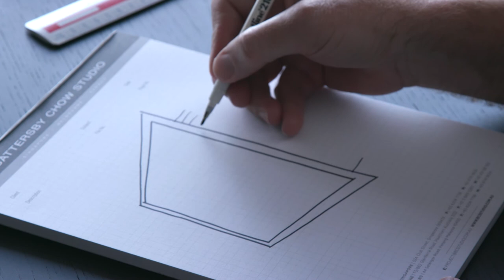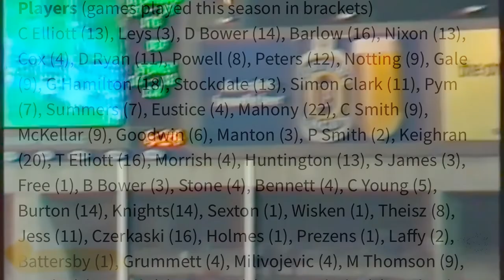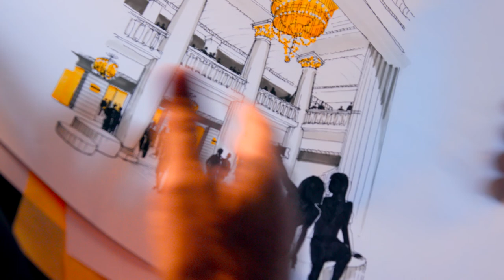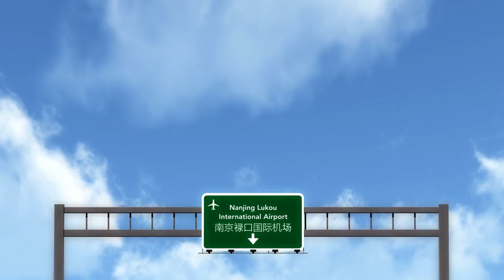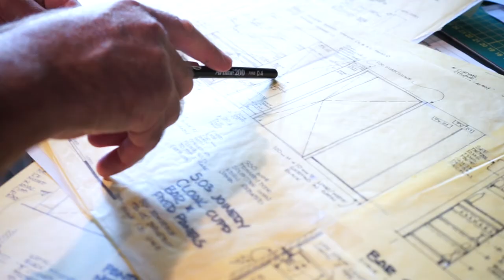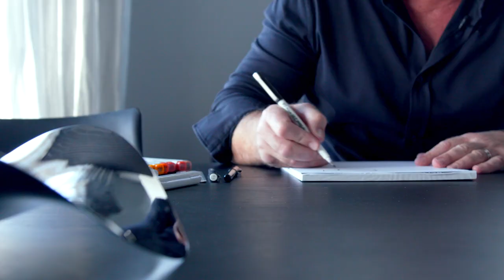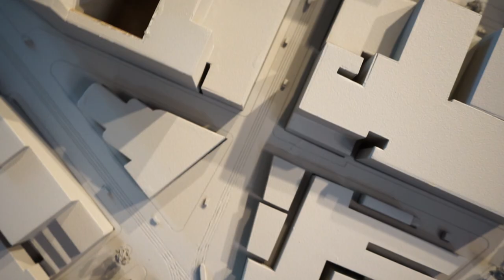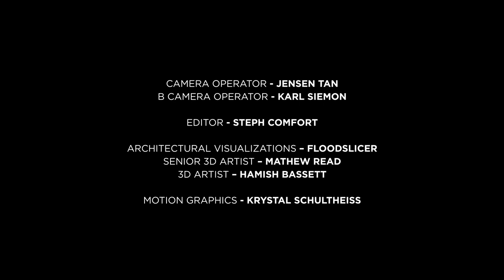"Drawn" Extended Cut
Renowned architect Tony Battersby shares his journey toward his architectural career, and how he wanted to leave a mark on his career.